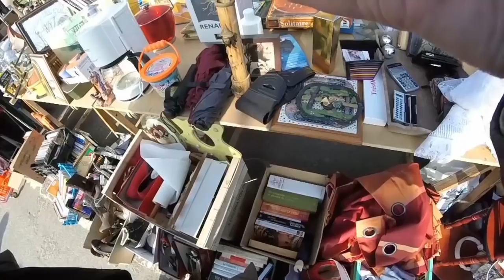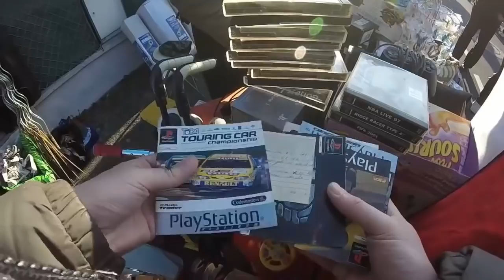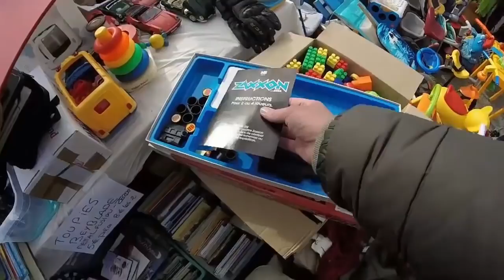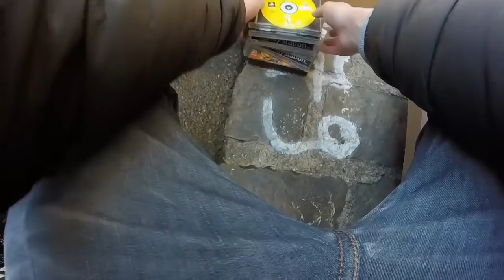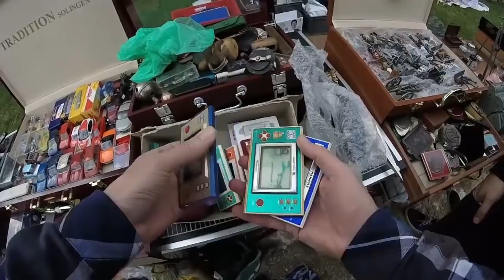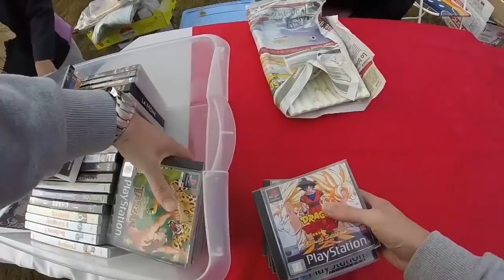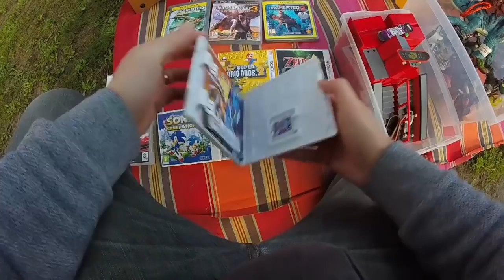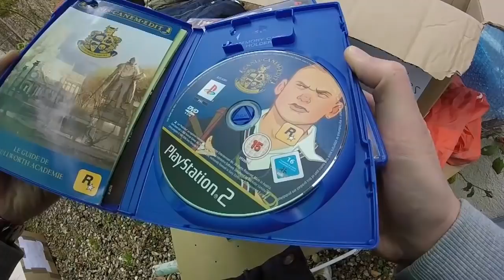BEST OF VIDE GRENIER LIVE 2017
Voici ce que je considère comme mes meilleures trouvailles en 2017.

Je remercie mes abonnées et de leurs soutiens.